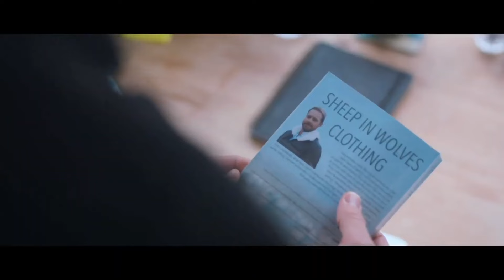Tráiler Oficial | Abedules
🔴Sinopsis: Un reconocido escritor y conferencista se encuentra repentinamente dudando de su propia fe y dispuesto a abandonar su carrera, al verse enfrentado a la muerte inesperada de su amada esposa. Es justamente ese hecho el que lo lleva a pasar un fin de semana en la hermosa campiña inglesa con un grupo de amigos de su juventud, y en una especie de catarsis encuentra de nuevo su fe en Dios y una carta que será clave para su reiniciar su vida.